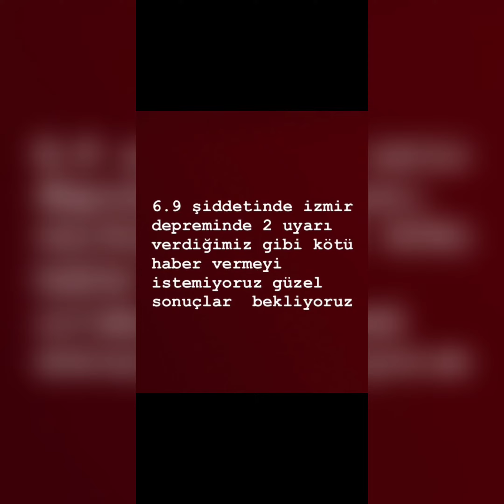(DUYURU) Sismoloji - jeofizik deprem araştırması yapılacaktır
sismoloji jeofizik deprem araştırması yapılacak